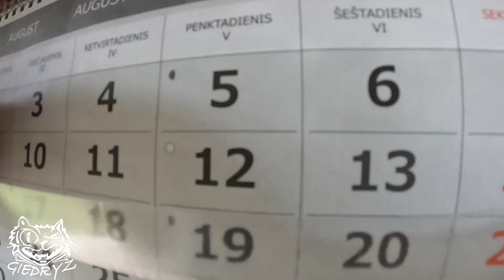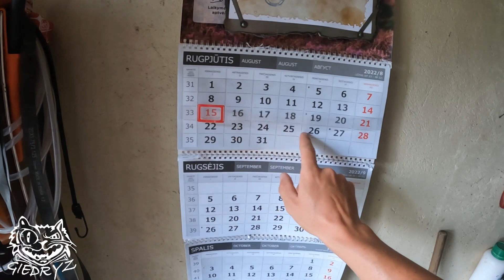Dviračio paruošimas kelionei | Dėl kelionės daug neaiškumų | Vlogas | Giedryz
Vlogelis kaip ruošiu savo dviratuką kelionei. Tačiau kaip visada būna atsiranda nenumatytų dalykų, dėl kurių gali kelionės dviračiu ir nebūti...